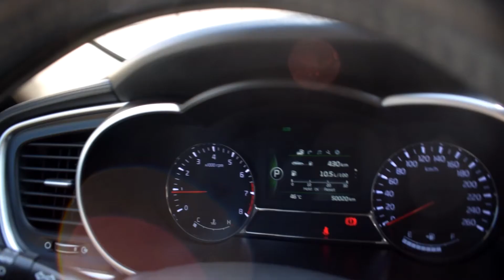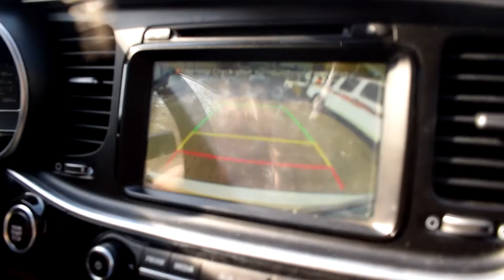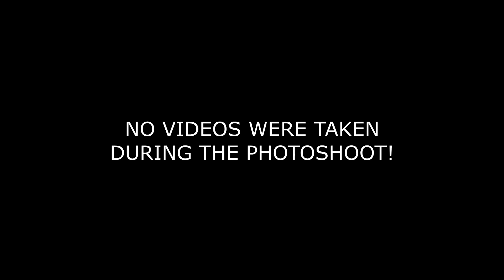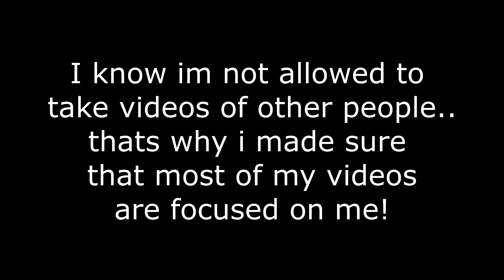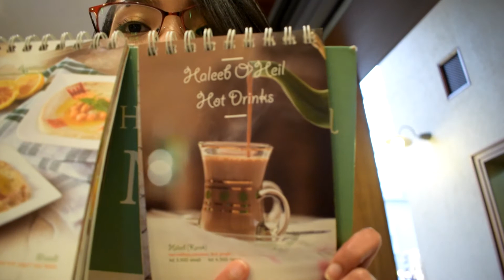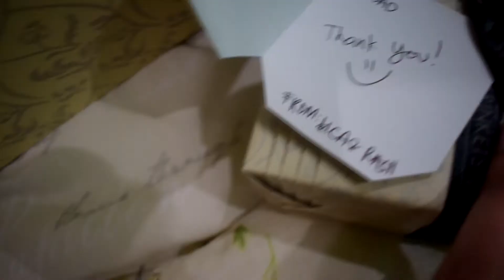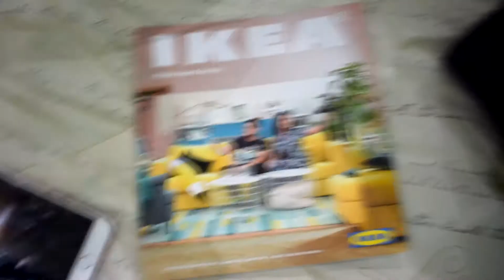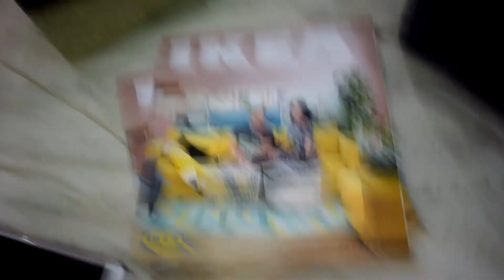VLOG #5 | PHOTOSHOOT | THEY TOLD US TO STOP FILMING!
We went to Grand Avenues, Kuwait.

P.S. look for Ate Joy who works at TRINKETS! Shes the most accommodating saleslady there ;) and also don't forget Ate Gina from Haleeb O Hail.. the sweetest employee there ;)

FIND OUT WHY WE WENT TO AVENUES! :)))

THANKS!!
CULTURE CODE - MAKE ME MOVE
MUSIC ISLAND - MBB